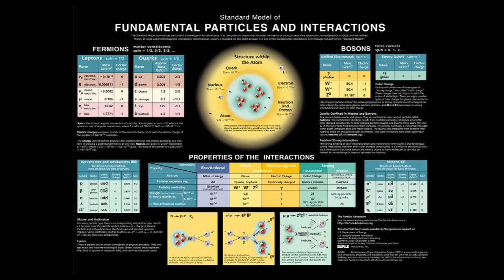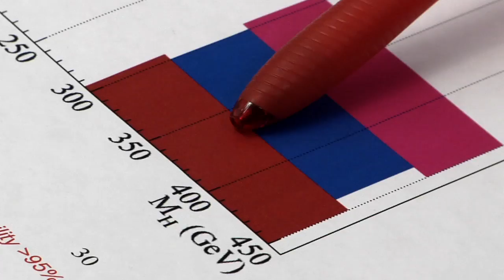N the Know: How is Nebraska involved in the world's biggest physics experiment?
University of Nebraska Physics professor Gregory Snow talks about a major step forward in unlocking the mysteries of the universe.